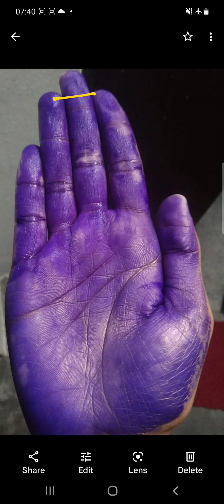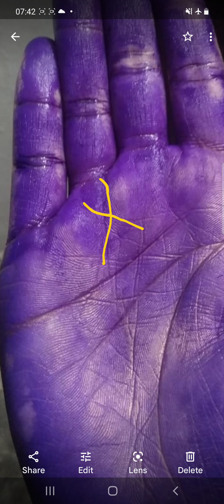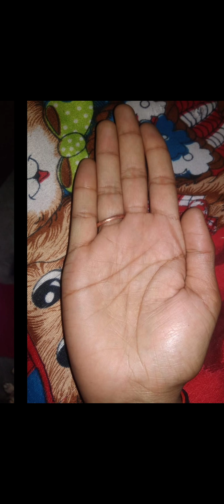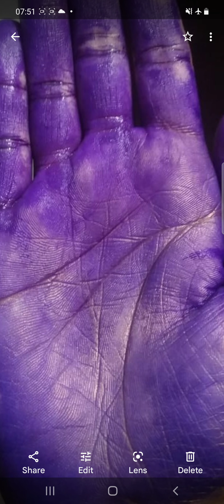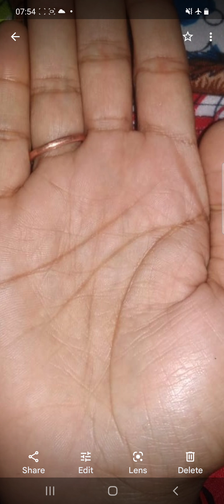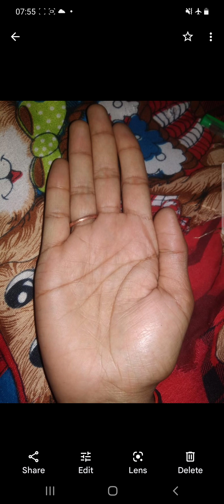संघर्ष के बाद ही सफ़लता , private job ya government ! struggle and obstacle sign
Do you see yourself struggling more than your peers, colleagues, and friends? Maybe your palm lines can give you some insight.